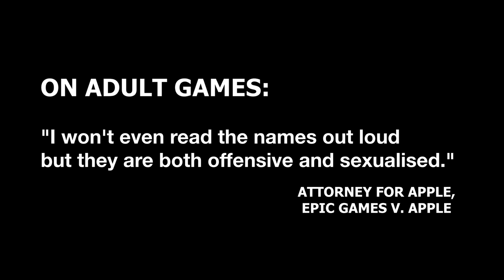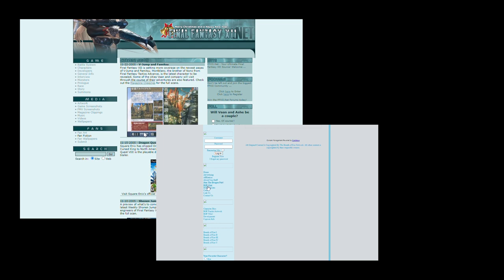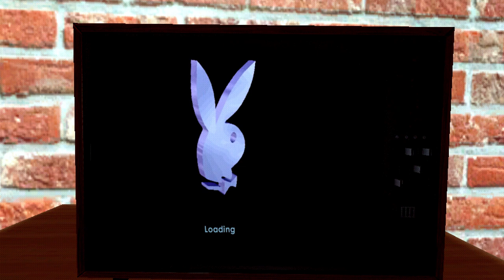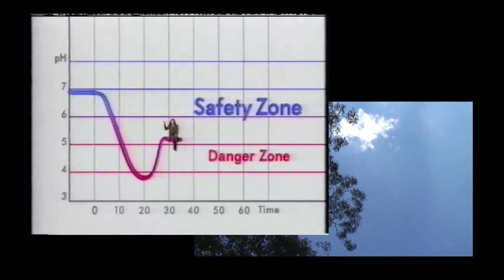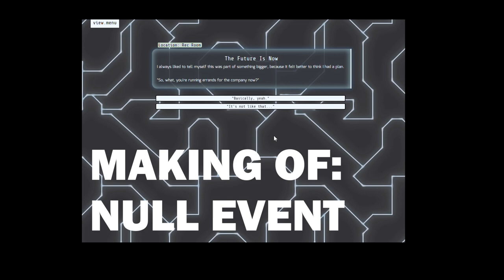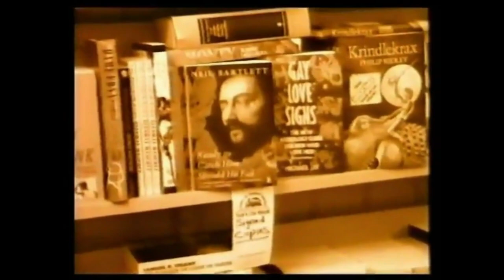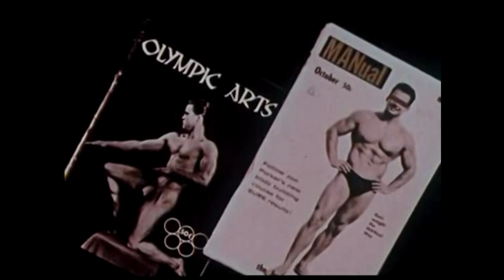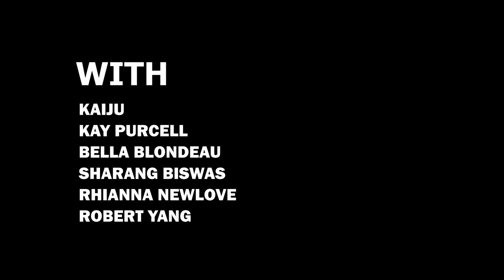Who Plays Unspeakable Games?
Container's resident artist for Issue 3, Oma Keeling, presents this fascinating film about sexual censorship by global tech organisations. Featuring interviews with content creators and moderators, this work discusses the kinds of games that are available on mainstream gaming platforms and the ones that get banned, and considers who gets to decide what is 'obscene' or 'unspeakable'.